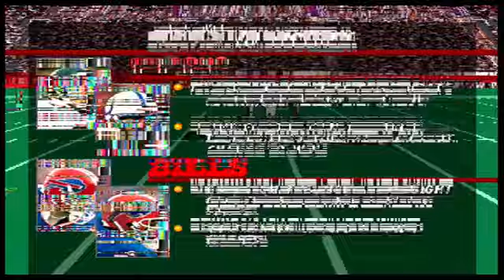Video 110 -- Madden NFL 98 (Playstation 1)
Atlanta Falcons @ Buffalo Bills